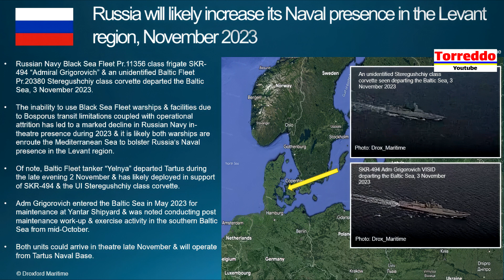Британский фрегат HMS Richmond взял на прицел российский корабль Адмирал Григорович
Британский Фрегат HMS Richmond, с экипажем 185 человек, взял на прицел и следил за российским кораблём «Адмирал Григорович». Преследование российского корабля продолжалось на пути из Северного моря, и через Дуврский пролив, когда он направлялся к Средиземному морю.